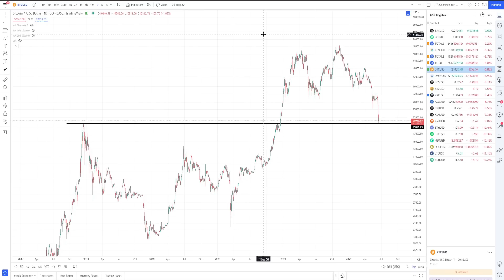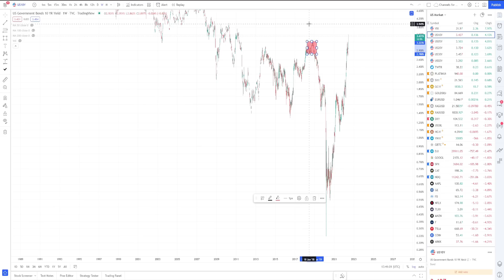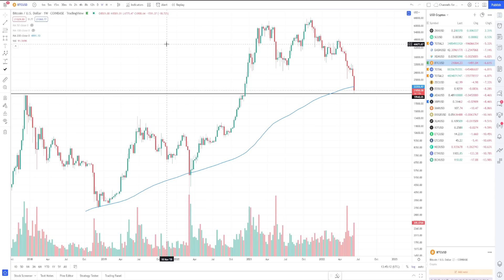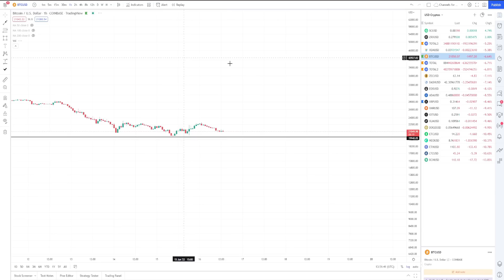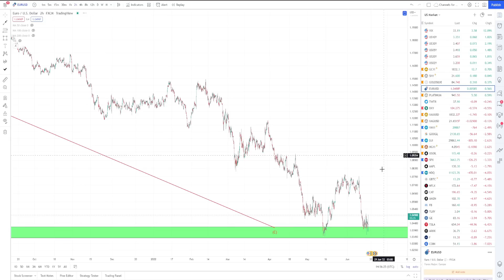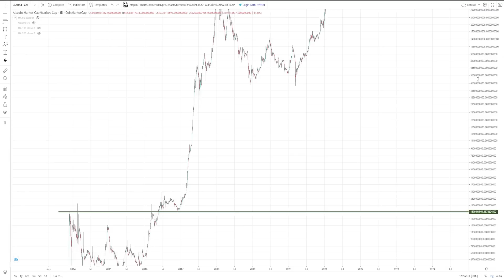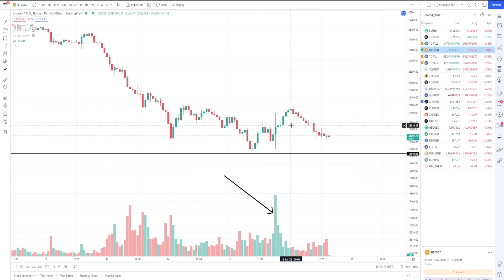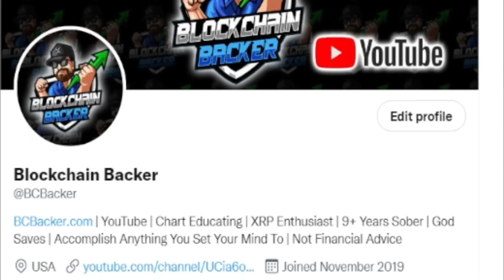RESTING ON 2018 ALL TIME HIGH for Bitcoin Price Chart and Altcoin Market as Stocks Sell Off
Where accredited investors can invest in companies prior to their IPO.

bcbacker.crypto (My Decentralized Domain Address)